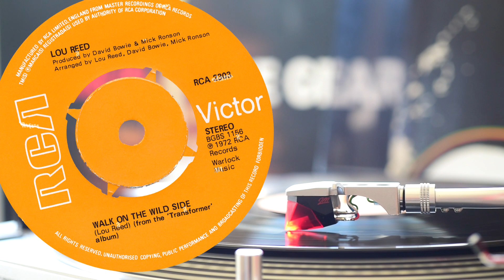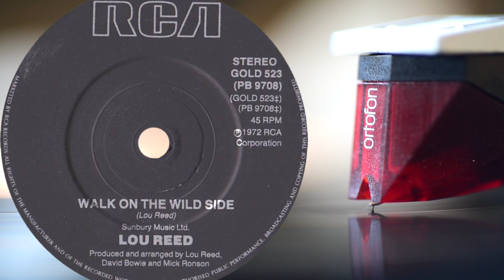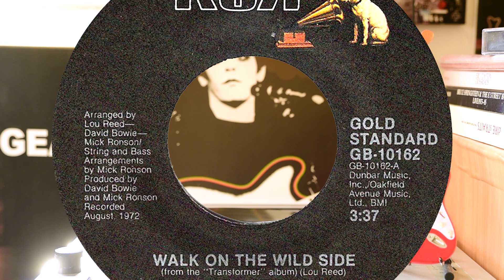Lou Reed - Walk On The Wild Side 1972 / Vinyl, LP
"Transformer" 1972